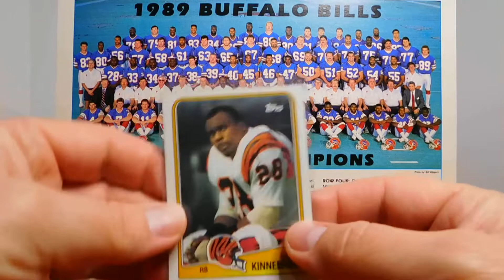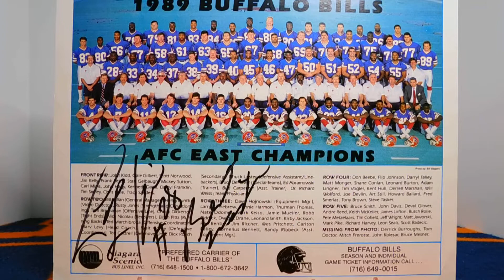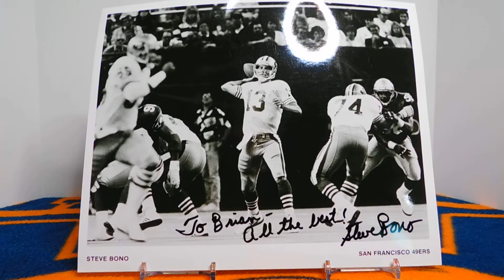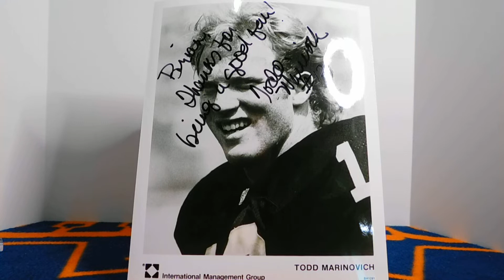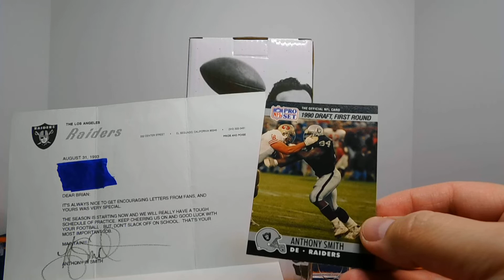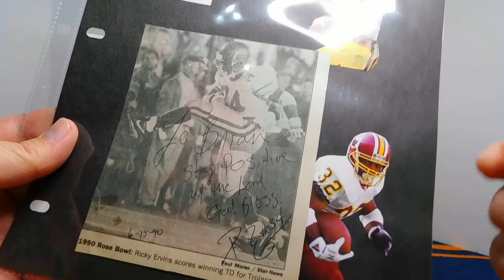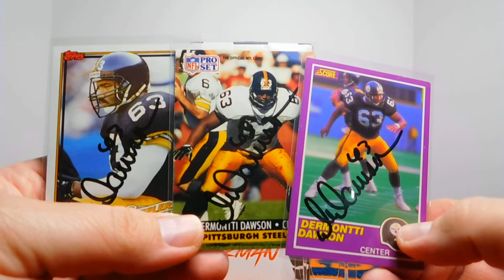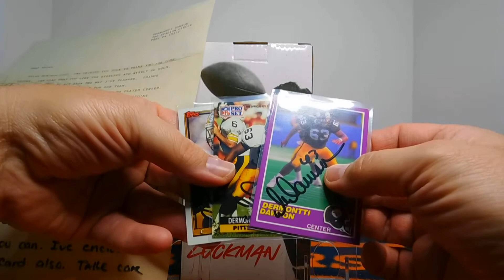TTM: Blast From the Past #8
I'm back with m y 8th installment of the Blast from the Past video series. In this episode I start things off with a TD making running back for the Bengals and Bills, and wrap things up with a Hall of Famer from the Pittsburg Steelers. This series includes autographed football cards, as well as letters, and photos.